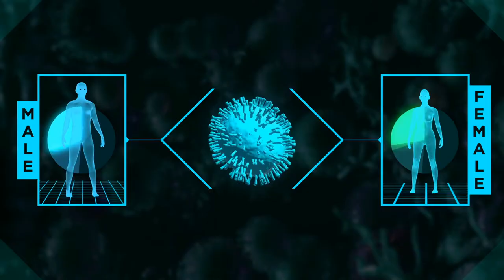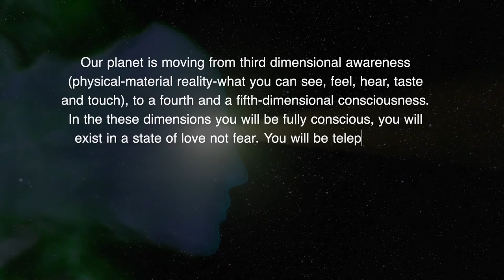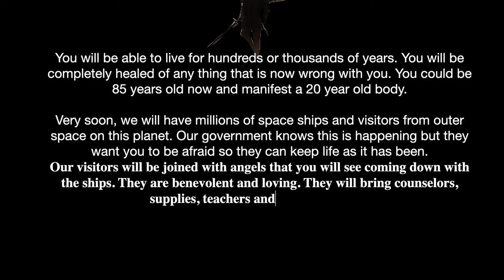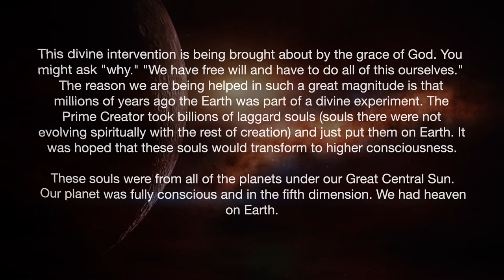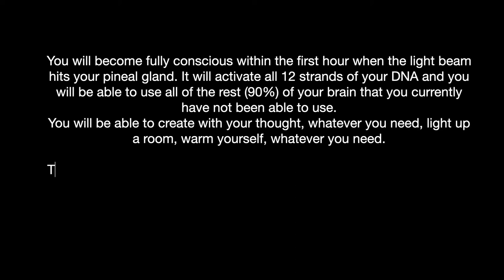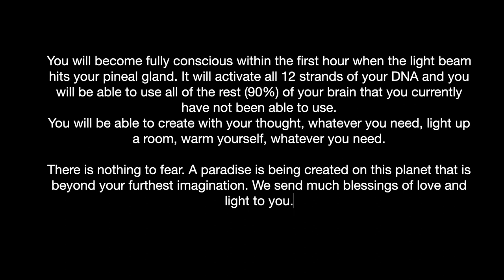A Message To Humanity From The Ground Crew Project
The Ground Crew Project is a UFO project that began in the 1980s and is based in California and Hawaii.
The purpose of the ground crew is to prepare humanity for the first Earth contact, with "Galactic Federation," which is said to be an extraterrestrial organization that will contribute to the great transformation that the Earth is about to undergo.
In fact, the members of the group play the main role as mediators between the claimed extraterrestrial beings and the inhabitants of the earth.
The ground Crew has been more active since 2012, when the Earth approached the photon belt. And now it is thought that this contact will happen shortly.
In this video, you will hear the message of the Ground Crew Project to humanity.